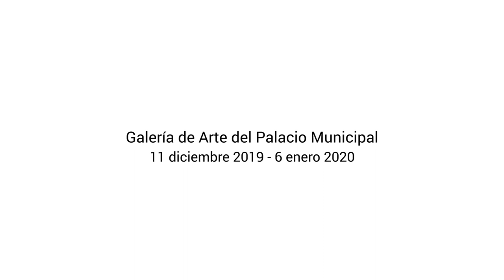World Press Photo 2019 | Caballos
El Gobierno de la Ciudad, a través del Instituto Municipal de Arte y Cultura de Puebla (IMACP), encabezado por Miguel Ángel Andrade Torres, presenta la exposición World Press Photo 2019 integrada por 140 imágenes de 43 fotógrafos y fotógrafas provenientes de 25 países. 📸 🗒

📌La exposición será albergada en la Galería de Arte del Palacio Municipal (Juan de Palafox y Mendoza 12, Centro) - con entrada gratuita por primera vez- y estará disponible de 9:00 a 20:00 horas, a partir del 11 de diciembre de 2019 y hasta el 6 de enero de 2020.